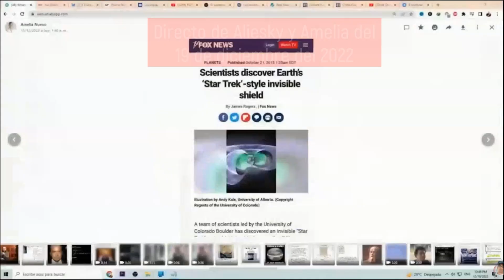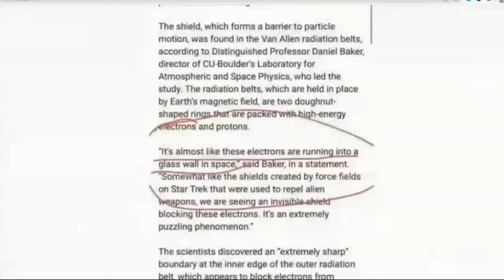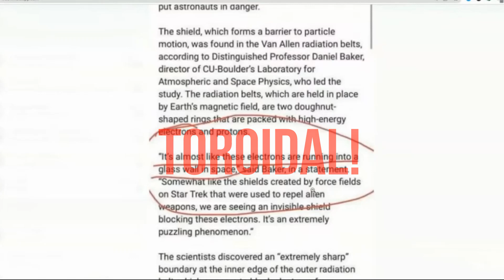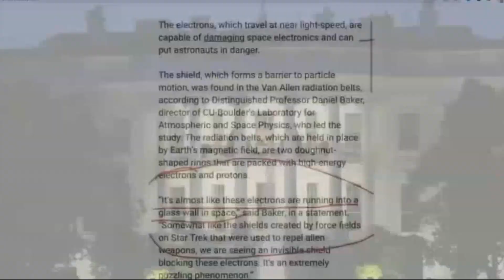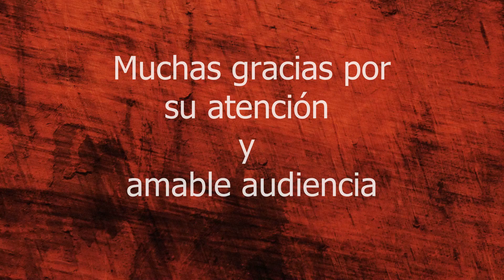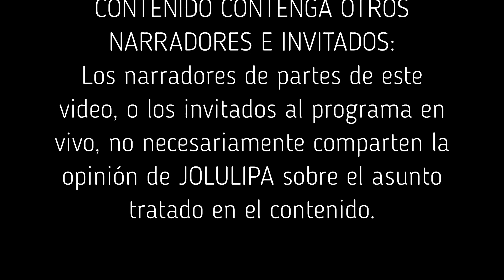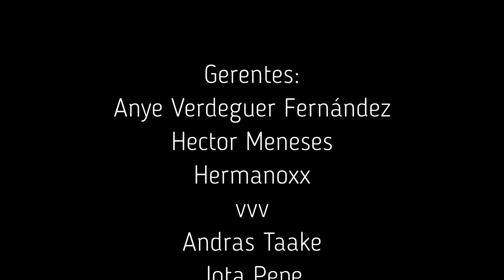Las nuevas caras del terraplanismo presentan un nuevo modelo de la tierraplana: Aliesky y Amelia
LA TIERRA PIZZA ENVUELTA EN UN TOROIDE. Ellos van de aqui pa alla y de alla pa aqui. Nunca se sabe por donde van en su viaje de locura.
Miembros del Canal JOLULIPA Reason & Science:

Gerentes:
Anye Verdeguer Fernández
X-Aviation
Hector Meneses
Hermanoxx
vvv
Andras Taake
J P
DarvinRonzon
Sr. Palomo
AriMyself

Miembros:
GIOOGA (miembro más viejo del canal)
Javier Sebastian
Erick C.T.
E.v.g Youhh
Un Sagrado Guerrero Tebano
The Abomination
The Traveling 🧳 Pollos 🐥

Si usted considera que mi contenido tiene algún valor, considere ayudarnos con una donación por Paypal o Tarjeta de Crédito

░░░░░░░  USO CONTENIDO DE OTROS CANALES  ░░░░░░░░